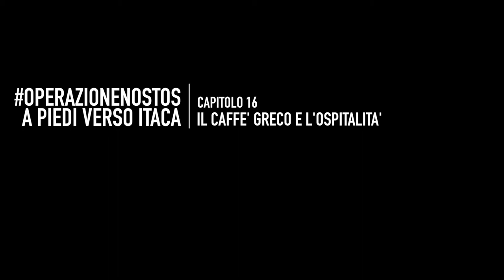Il caffè greco e l'ospitalità - #16 - OperazioneNostos - Vostok100k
Quando sei un viandante, gli incontri e l'ospitalità sono il più grande regalo che la strada ti possa fare.
OperazioneNostos è il mio viaggio a piedi, per la Grecia, verso Itaca.